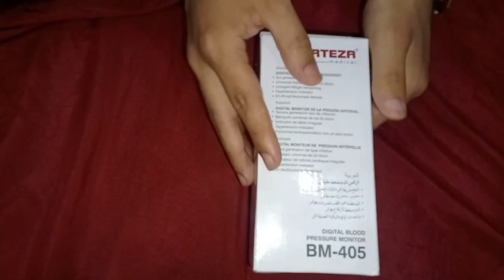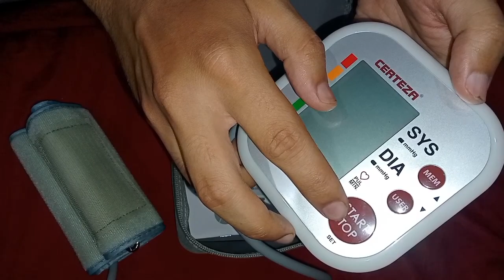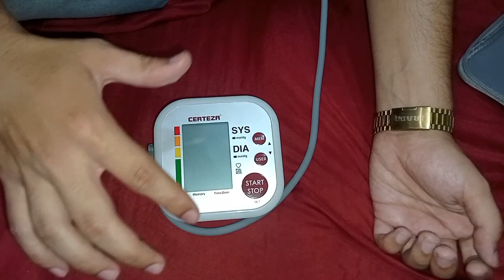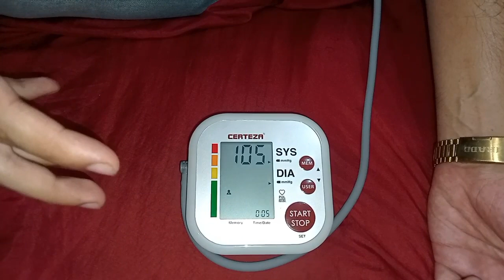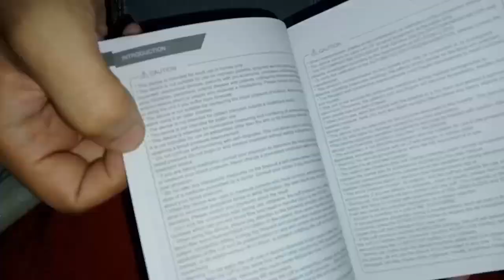Certeza Digital Blood Pressure Monitor | BM 405 | Unbox | How to use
In this video i'm unboxed and guideD how to use "Certeza Digital Blood Pressure Monitor - BM 405".
Price= 5000/- PKR
Discount= 10% (Discount by Shop owner)
So i got in 4600/- PKR
Purchase Date:- 22 July 2023